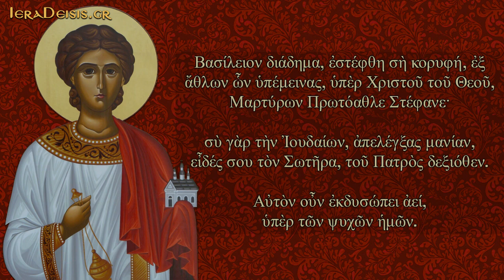27.12: Αρχιδιακόνου Στεφάνου του Πρωτομάρτυρος - Holy Protomartyr and Archdeacon Stephen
27 ΔΕΚΕΜΒΡΙΟΥ - 27 DECEMBER
(Απολυτίκιο: Άγιος Στέφανος ο Πρωτομάρτυρας και Αρχιδιάκονος - Apolitikio: Holy Protomartyr and Archdeacon Stephen)

Ἀπολυτίκιον
Ἦχος δ’. Ταχὺ προκατάλαβε.
Βασίλειον διάδημα, ἐστέφθη σὴ κορυφή, ἐξ ἄθλων ὧν ὑπέμεινας, ὑπὲρ Χριστοῦ τοῦ Θεοῦ, Μαρτύρων Πρωτόαθλε· σὺ γὰρ τὴν Ἰουδαίων, ἀπελέγξας μανίαν, εἶδες σου τὸν Σωτῆρα, τοῦ Πατρὸς δεξιόθεν. Αὐτὸν οὖν ἐκδυσώπει ἀεί, ὑπὲρ τῶν ψυχῶν ἡμῶν.